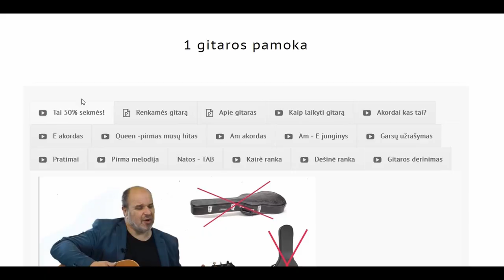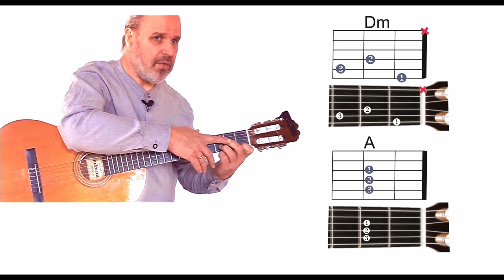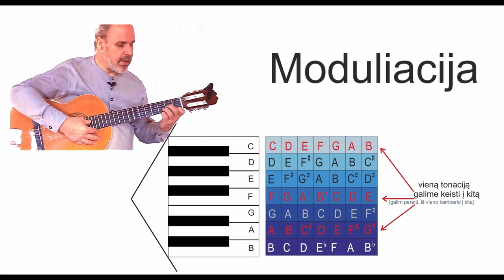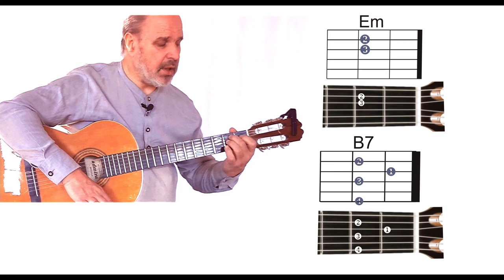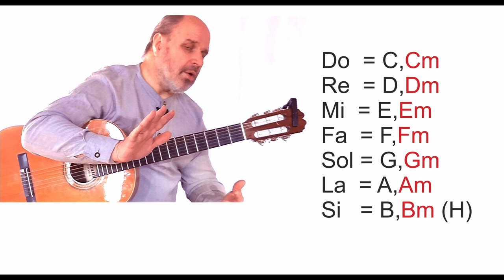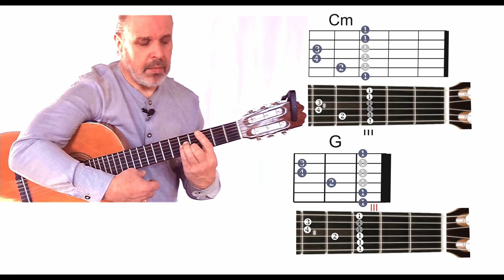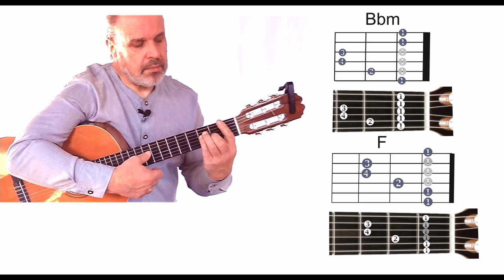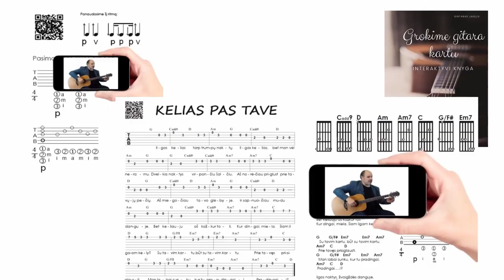NESTANDARTINIS būdas išmokti groti gitara 🎸 Gitaros pamokos. Mokomės groti gitara!